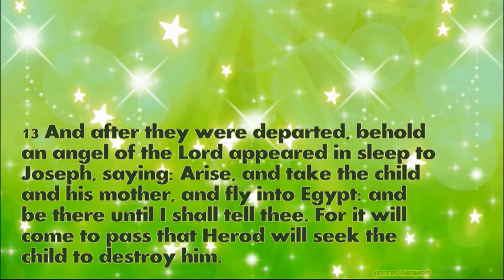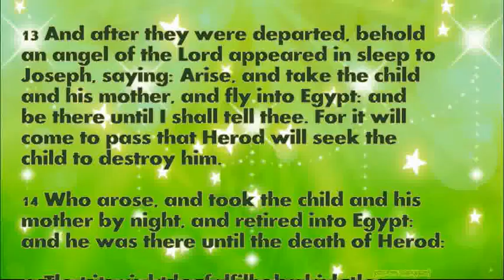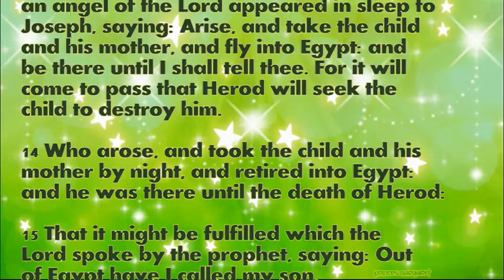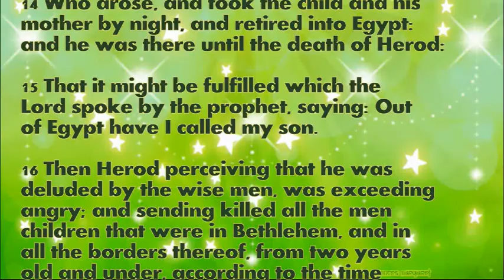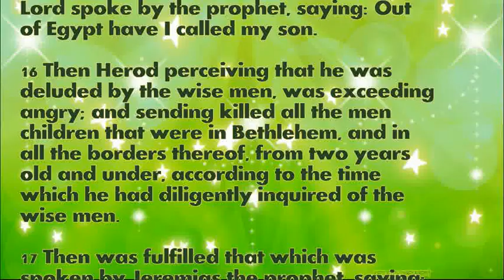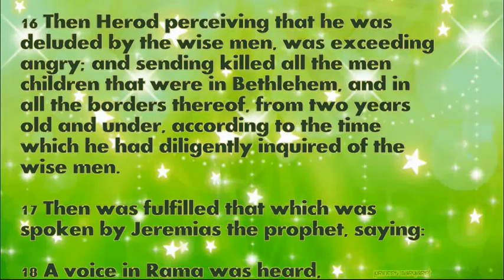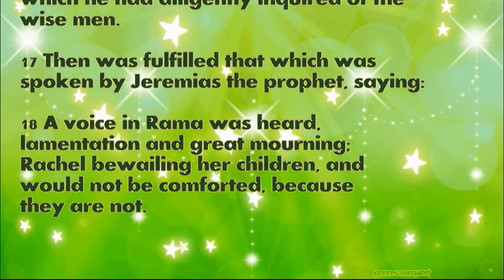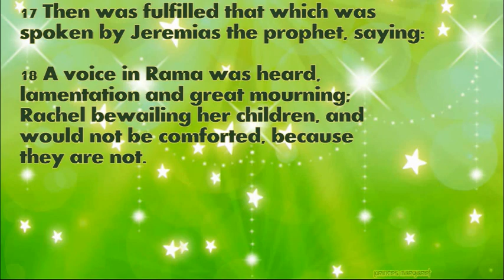Daily Bible Verse December 28, 2022 Matthew 2: 13-18 God's Word Bible Reading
13 And after they were departed, behold an angel of the Lord appeared in sleep to Joseph, saying: Arise, and take the child and his mother, and fly into Egypt: and be there until I shall tell thee. For it will come to pass that Herod will seek the child to destroy him.

14 Who arose, and took the child and his mother by night, and retired into Egypt: and he was there until the death of Herod:

15 That it might be fulfilled which the Lord spoke by the prophet, saying: Out of Egypt have I called my son.

16 Then Herod perceiving that he was deluded by the wise men, was exceeding angry; and sending killed all the men children that were in Bethlehem, and in all the borders thereof, from two years old and under, according to the time which he had diligently inquired of the wise men.

17 Then was fulfilled that which was spoken by Jeremias the prophet, saying:

18 A voice in Rama was heard, lamentation and great mourning; Rachel bewailing her children, and would not be comforted, because they are not.